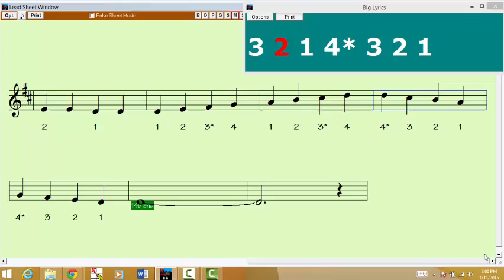D Major 1 Octave 2 Quarter Notes Violin